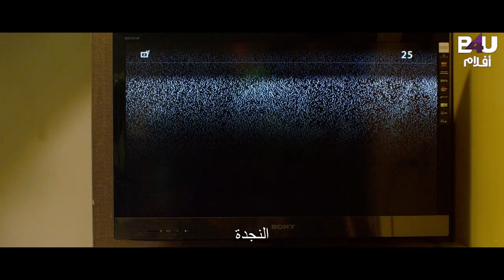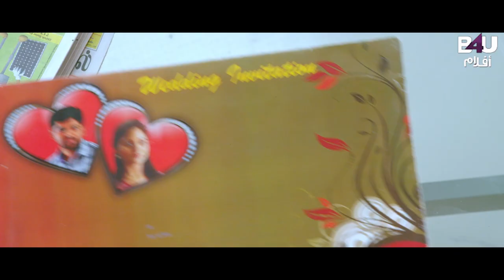MEI MARENTHEN HINDI Arabic Subtitle | Crane Manohar,Poornitha,Yohaa | B4U Aflam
Movie Description🎥:
A young man runs away to the city to escape a forced marriage. Unknown to him, the car he uses to escape has his boss's daughter hiding in it.
تردد قناة B4U Aflam👇
Satellite & Transponder: Nilesat - 104
Orbital Position: 7 degrees west
Frequency: 11277 MHz
Polarization: Horizontal
Symbol rate: 27.5 MSps